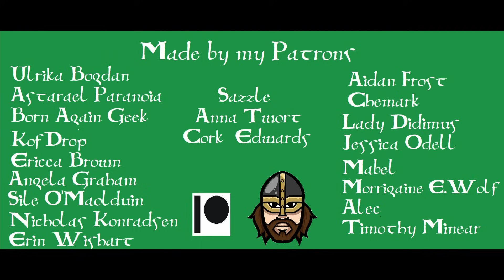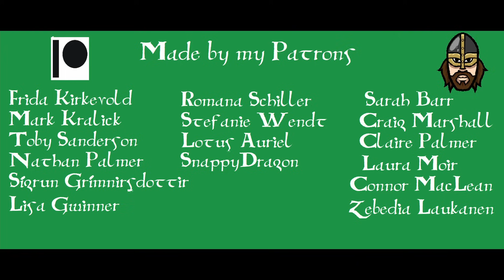The Long Awaited Banner Saga Costume Review!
You asked for it! Well, some of you asked for it. And here it is! A very brief look at some of the clothing, weapons, and material culture of the Banner Saga series of games. The games are heavily inspired by the Old Norse, and other cultures present in Early Medieval Europe, like the Irish, Welsh, and Picts. Later on we also see some fun High Medieval stuff, too!
So join me as we have a little look at how "viking" the clothes of The Banner Saga really are!

Also there are centaurs. And who doesn't love a centaur?

Titles by @Anttimation
Song: Sosban Fach (Trad.)

YORK,
YO1 0PY,
UK

Editing software: DaVinci Resolve
Camera: Panasonic Lumix G7
Mic: Takstar SGC-598